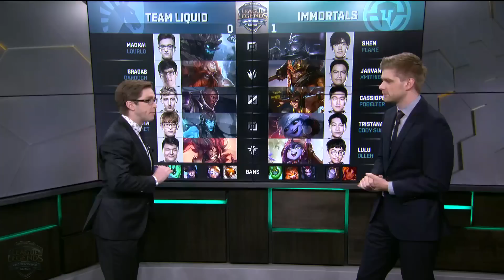Liquid vs Immortals | Game 1 S7 NA LCS Summer 2017 Week 8 Day 1 | TL vs IMT G1 W8D1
IMT vs TL NA LCS Week 8 Day 1 - Immortals vs Liquid game 1 lol eSports NA LCS Summer 2017.
LoL eSports S7 NA LCS Summer 2017 - Liquid vs Immortals Game 1 | League of Legends NA LCS 2017 IMT vs TL G1 VOD 1080p Full HD.
Third match of Stream 1 - Immortals vs Liquid best of 3 Game 1.
TL vs IMT G1 full game in HD 1080p.

Team Liquid Line-up:
Lourlo - Top Maokai
DArdoch - Jungle Gragas
GoldenGlue - Mid Lucian
Piglet - ADC Kalista
Matt - Support Zyra

Immortals Line-up:
Flame - Top Shen
Xmithie - Jungle Jarvan IV
Pobelter - Mid Cassiopeia
Cody Sun - ADC Tristana
Olleh - Support Lulu

Patch: 7.14 - Season 7
Game date: 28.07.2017 | 07/28/2017 | July 28th 2017
Game place: NA LCS Battle Arena
Casters: Zirene and Pastrytime